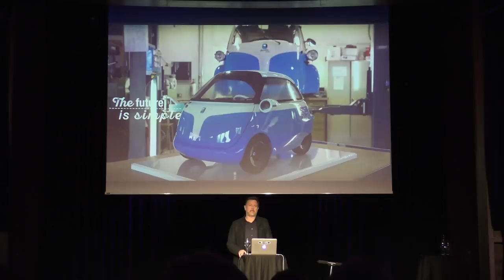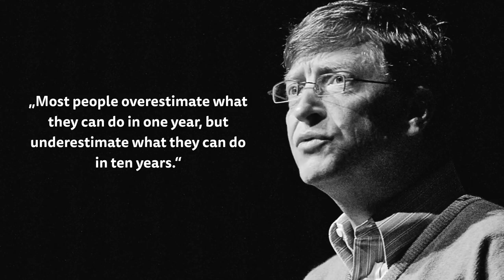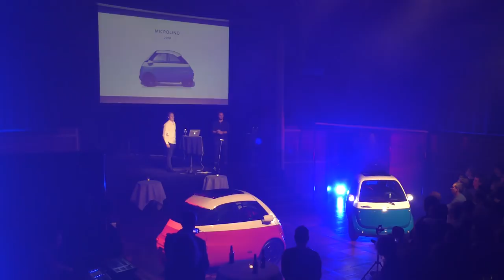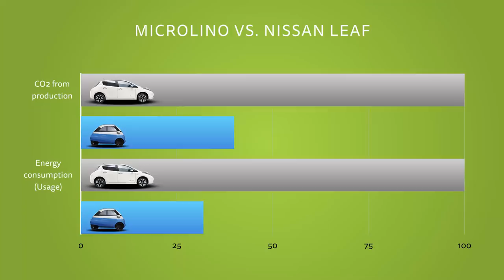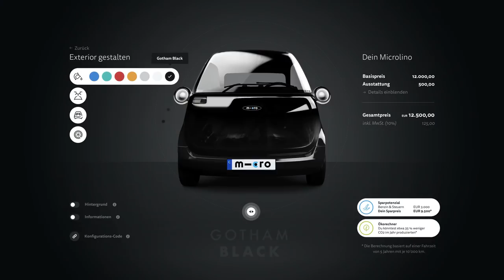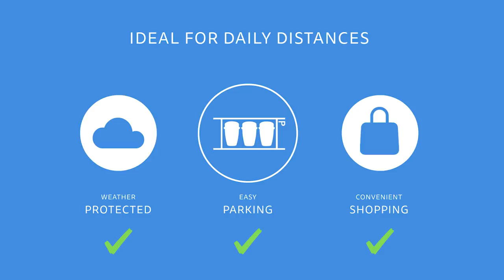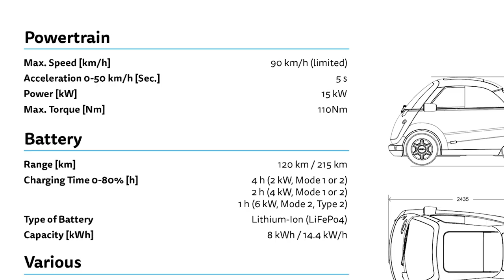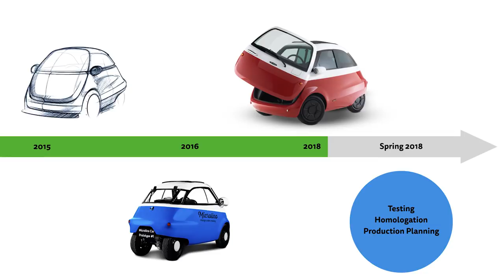Official Microlino Unveiling Video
This is the complete video of the Microlino Unveiling event on 24.01 in Zurich. We presented the first pre-series Microlinos, which are expected to go into production in Spring 2018.